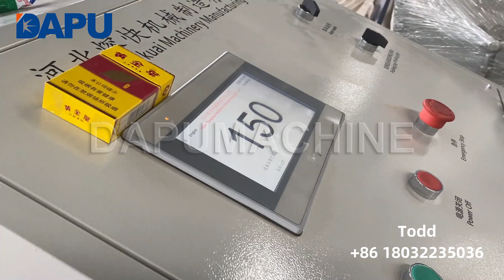2-4mm wire cage mesh welding machine